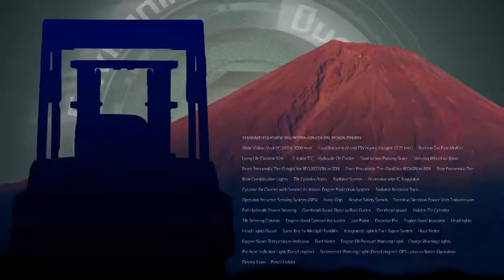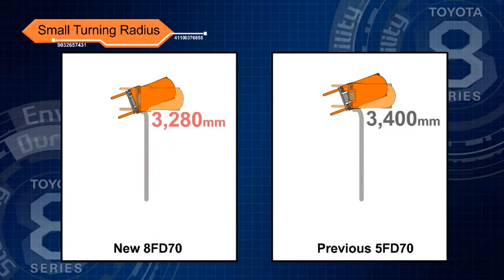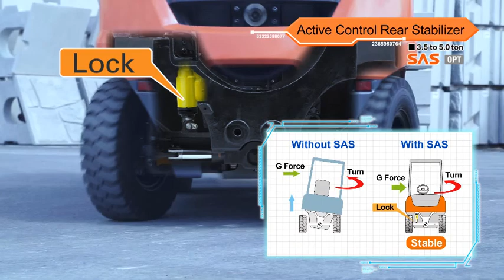TOYOTA Engine Counterbalance Forklift 8 Series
Toyota Material Handling International
8 Series Promotion Movie